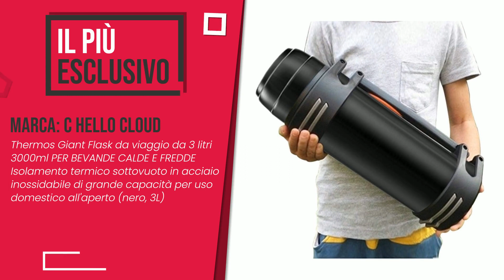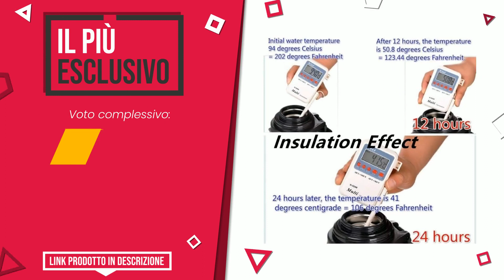Thermos 5 litri - Top 4 - (QualeScelgo)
📣 Link 'Thermos 5 litri' presenti in questo video:

✅ IL PIÙ ECONOMICO: LA CAMPERA - Bidone Thermos da 4,5 l, Senza Cannuccia

✅ IL PIÙ VENDUTO: Axentia 116710 - Dispenser Termico con rubinetto, Acciaio In...

✅ IL PIÙ ESCLUSIVO: Thermos Giant Flask da viaggio da 3 litri 3000ml PER BEVANDE...

✅ IL MIGLIORE: Pioneer Flasks, Thermos in Acciaio Inossidabile, può Contene...

Indice:
00:00 - Intro
00:05 - LA CAMPERA - Bidone Thermos da 4,5 l, Senza Cannuccia
00:29 - Axentia 116710 - Dispenser Termico con rubinetto, Acciaio In...
00:54 - Thermos Giant Flask da viaggio da 3 litri 3000ml PER BEVANDE...
01:19 - Pioneer Flasks, Thermos in Acciaio Inossidabile, può Contene...